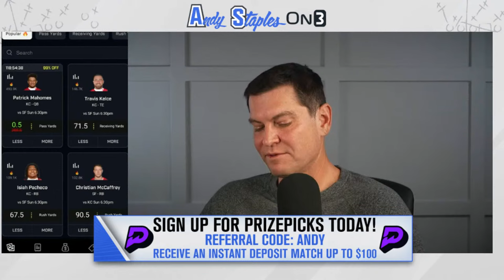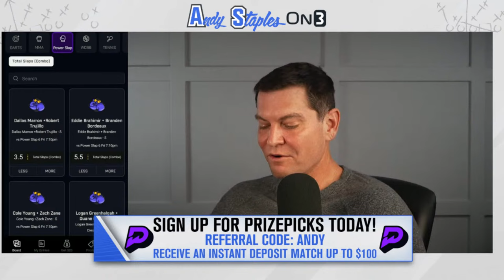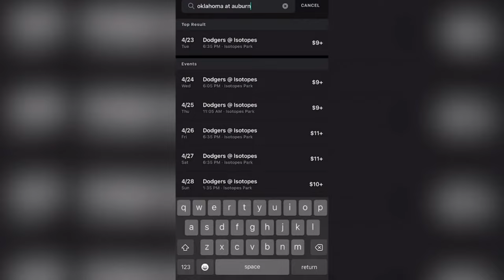A SMALL win and a HUGE loss for the NCAA | RIP Toby Keith from the Sooners | Iowa P Tory Taylor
0:00 Intro
1:08 - Tennessee & Virginia Request for TRO Denied
7:15 Senators Take Aim at NCAA
13:40 Streaming Services Update
18:13 Jim Harbaugh Takes Another Michigan Assistant
24:21 George Stoia III and Eddie Radosevich Join the Show
50:33 Iowa's Tory Taylor Joins
1:04:44 Conclusion - Dear Andy Tomorrow!

It’s a newsy day in the world of college football, starting with a small victory for the NCAA against the attorneys general of Tennessee and Virginia.

Followed by a big loss.

The judge in the case that was filed last week denied the AGs’ request for a temporary restraining order that would keep the NCAA from enforcing its name, image and likeness rules, but he also dealt the NCAA a massive blow when he wrote that the NCAA likely will lose the case and have its NIL rules permanently enjoined.

Meanwhile, the University of Tennessee’s multi-pronged attack on the NCAA continued Tuesday when U.S. Sen. Marsha Blackburn (R-Tennessee) teamed with Sen. Cory Booker (D-New Jersey) to re-introduce a bill that would force more transparency, accountability and speed for NCAA investigations into schools.

In non-NCAA news that could affect how you watch your college football, it appears Disney, Fox and Warner Bros. plan to team up to offer a bundle of sports channels that might cover most of the watchable sports spectrum. It sounds an awful lot like cable, but without most of the non-sports stuff.

Meanwhile, Jim Harbaugh continues to raid the Michigan staff as he fills out his Los Angeles Chargers staff. On the day defensive coordinator Jesse Minter said goodbye to Michigan fans, the NFL Network reported that defensive line coach Mike Elston would join Harbaugh in Los Angeles.

Later, George Stoia III and Eddie Radosevich of On3’s Sooner Scoop join Andy to say goodbye to country singer Toby Keith, who died Monday night after a battle with cancer. Keith was a massive Oklahoma fan, and his loss will be felt across Sooner Nation.

George and Eddie also talk Oklahoma’s 2024 team and where in the SEC Oklahoma fans are most excited to go.

Next, former Iowa punter Tory Taylor joins Andy to tell the story of his journey from Australia to Iowa City. Taylor was one of Iowa’s most important players, and he explains how his “Punting Is Winning” shirts came to be and why Cooper DeJean is a punter’s best friend (as long as it’s the punter on his team).